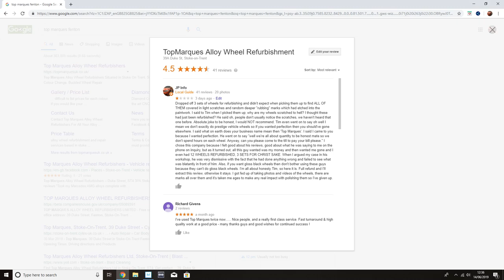Getting 3 Sets of Wheels Refurbed...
I recently had 3 sets of wheels refurbed and if you watch the entire video, then you'll find out the full story. I've had a heap of false phone calls, bookings and one s***y Google review because of this company. I guess speaking the truth about a crap experience and naming and shaming a company for doing crap work, will only see the innocent party in more shit. Which doesn't make sense to me in the slightest.

Kranzle K7 HD 7/122
Kranzle K 1050 TS
Ford Petrol Q Series Generator
250L Baffled Water Tank
Gravitis Heated Car Blower
George Wet & Dry Vacuum
Gtechniq Essential Maintenance Kit
Gtechniq Crystal Serum Light & Exo V4
Gtechniq C5 Wheel Amour
Gtechniq G1 Clear Vision Smart Glass
Gtechniq C4 Permanent Trim Restorer
Gyeon Q2 Mohs
Gyeon Q2m Prep
Gyeon Q2 Wet Coat
Gyeon Q2M Cure
Gyeon Q2 Rim
Gyeon Q2M Bathe Essence
Gyeon Q2M Preserve